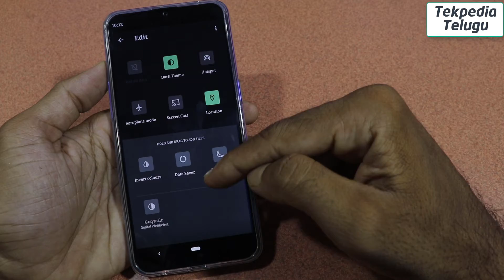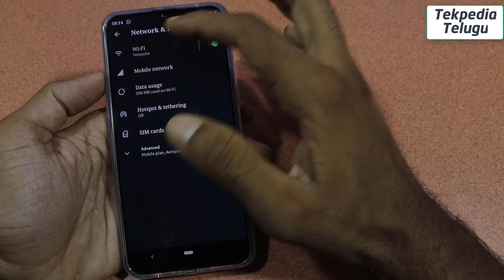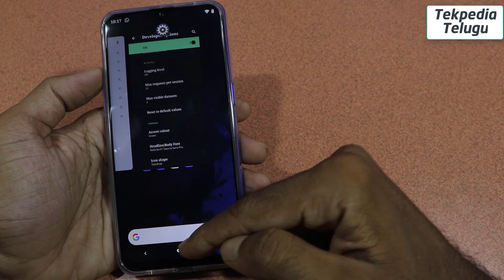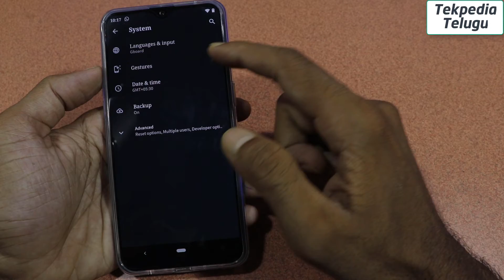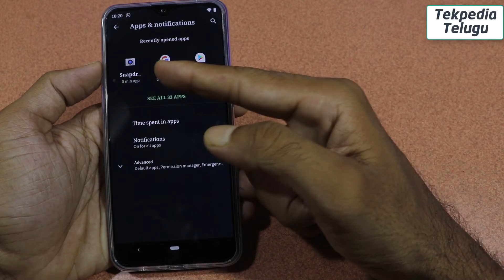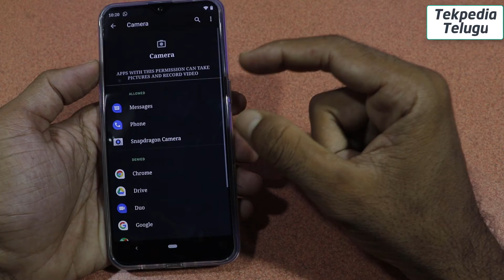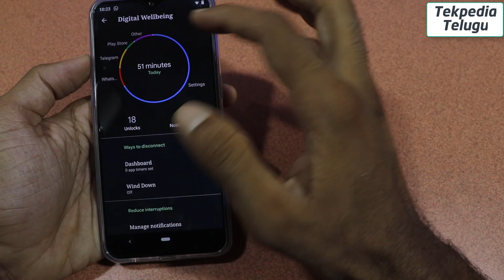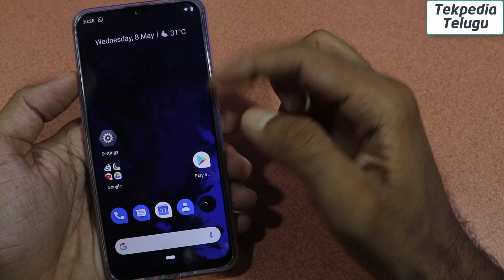Android Q new features in telugu | Android 10 new features | android Q vs android P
. Android Q లో వచ్చిన కొత్త ఫీచర్స్ ఈ వీడియో లో చూద్దాం.

android q,
android q features,
android q new features,
android q beta,
android,
android q update features,
android 10,
android q dark mode,
android q update,
android q preview,
android q gestures,
android q hands on,
android q official,
android 10 features,
android q review,
android q rom download link,
android q top features,
android q vs android p,
android q changes,
android q release date,
android q beta,
android q,
install android q,
tekpediatelugu